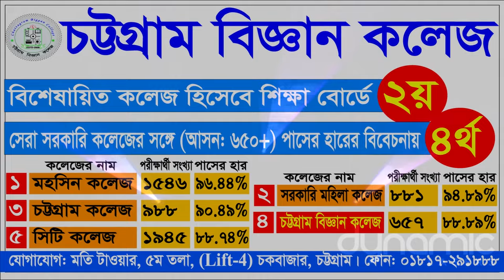রাঙামাটিতে বিজুর বাজারে শেষ দিনে বিকিকিনিতে ব্যস্ত পাহাড়িরা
পাহাড়ি জনগোষ্ঠীর বৈসাবি উপলক্ষে শেষ দিনের বাজারে রাঙামাটির কাঁচা বাজার ও বিপণী বিতানগুলো ভিড় লক্ষ্য করা গেছে। জেলার দূর-দুরান্ত থেকে বিজুর বাজারে আসছে হাজার হাজার মানুষ। বিজু দিনে অতিথিদের আপ্যায়নের জন্য প্রয়োজনীয় জিনিসপত্রাদি কিনতে ব্যস্ত সবাই। কাঁচামালের ক্ষেত্রে কলা, বেগুন, করলা, কাঁঠাল, পেঁপেসহ শত শত পাহাড়ি কাঁচামালের বাজার দেখা যায় রাঙামাটি সমতা ঘাটের বনরূপা ত্রিদিব নগর বাজারে। পোশাকের দোকানে ভিড় লক্ষ্য করা গেছে, তেমনি অতিথিদের অ্যাপায়নের জন্যও মুদির দোকানেও ভিড় লক্ষ্য করা যাচ্ছে।
ঐতিহ্যবাহী পাঁজনের বাজারসহ অতিথিদের অ্যাপায়নে কাঁচাবাজারে ভিড় ও বিভিন্ন বিপণী বিতানগুলো নতুন নতুন পোশাকে সাজানো হয়েছে। বিক্রেতা জানান, গত বছরের তুলনায় এবছর বিজুর বেচাবিক্রি ভালো হয়েছে।
আগামীকাল বুধবার পানিতে ফুল ভাসানোর মধ্য দিয়ে তিন পার্বত্য জেলায় শুরু হচ্ছে বৈসাবি’র মূল আনুষ্ঠানিকতা।